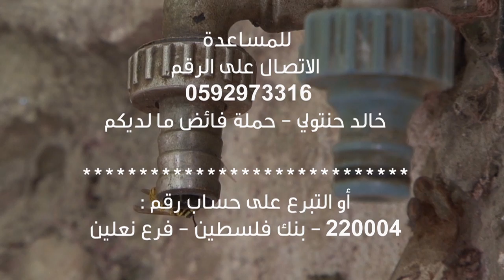أختان .. تعيشان في بيت لايصلح للحياة !!